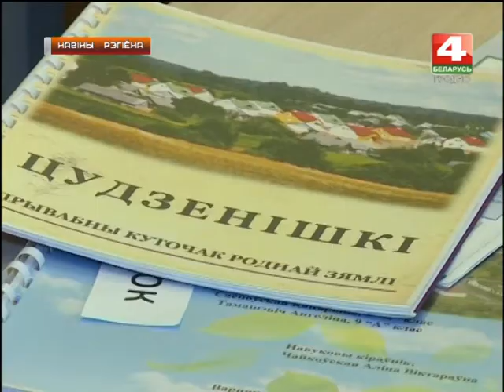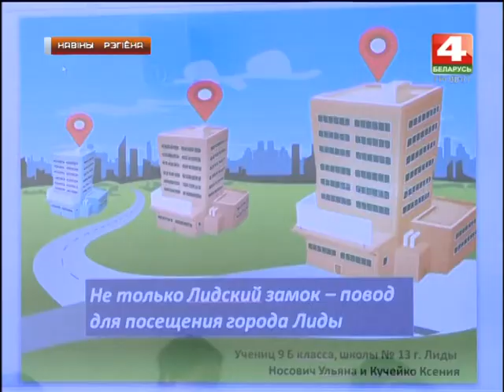Новости Гродно. Малую Родину презентовали школьники. 18.05.2018